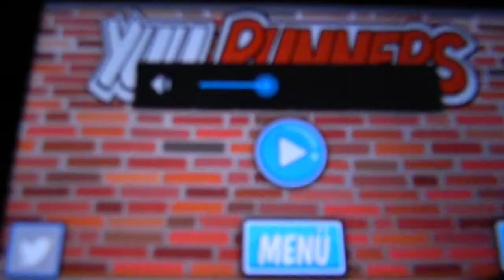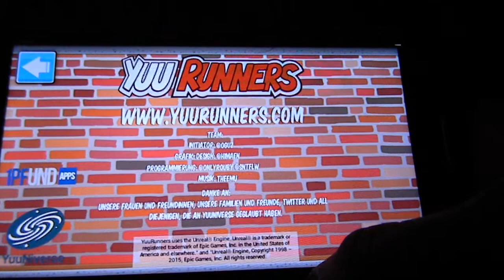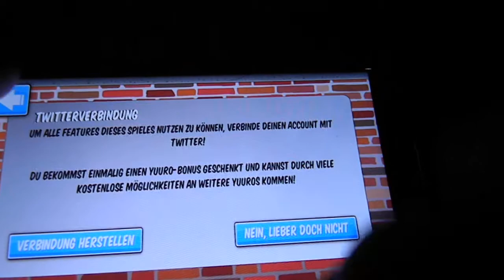Yuu Runners YouTube Jump and Run Game deine top lieblings youtuber Spiel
Über diesen Link könnt ihr mich unterstützen und ohne Mehrkosten auf Amazon einkaufen:

Günstige Smartphones:

Günstige Tablet:

Schnelle Micro SD Karten:

Gute Powerbank: